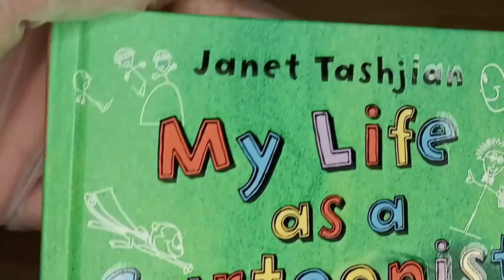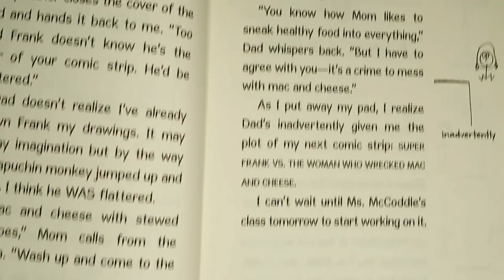Unboxin Doxin - My Life As A Cartoonist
This is the first book that Douglas ever bought on his own, and he finished it in one day! It was so good, he wants to be a cartoonist himself! A dog can dream...